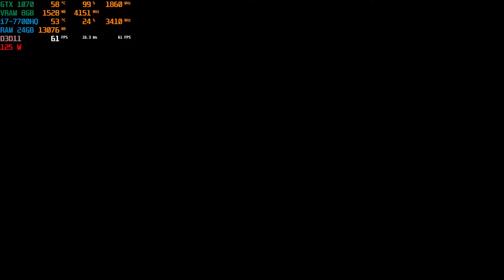MSI GE73VRGTX 1070 Light The Way